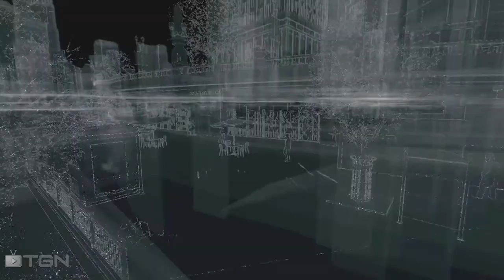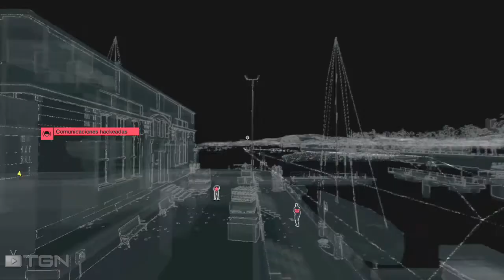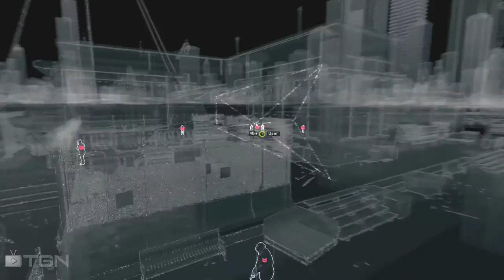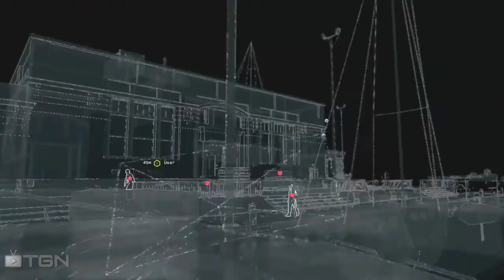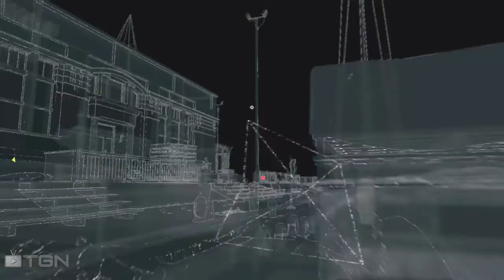PUTO MALETIN DE ORO: WATCH DOGS - EP 18